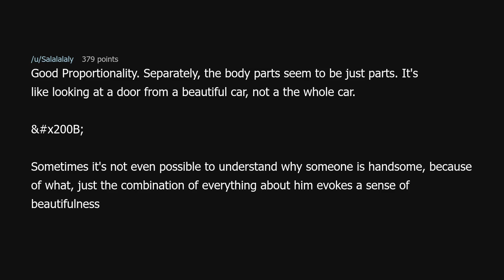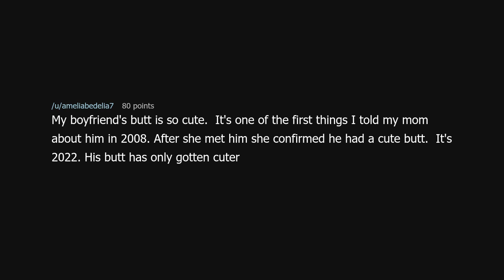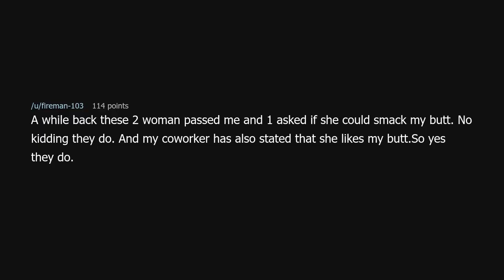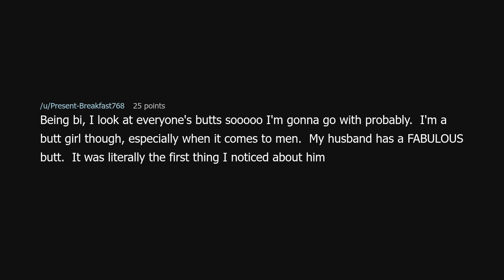Do women look at mens butts as much as vice versa?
Do women look at mens butts as much as vice versa? (r/TooAfraidToAsk)

Source: somedudeonios on Reddit (link removed at the insistence of YouTube)